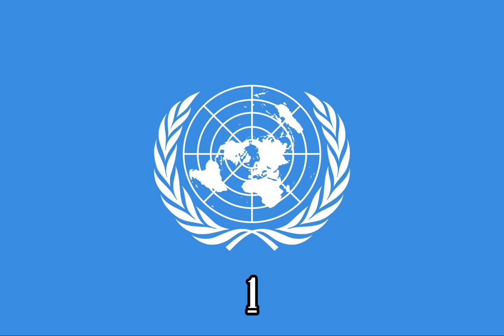Mickey Mouse Clubhouse Digi-Daisy {Instrumental}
Episode: Mickey's Mousekedoer Adventure

Source:
X-Minus Pro

Note 2:No Disliking My Videos!

{JAPANESE}

{MALAY}

NOTA 2: Saya tidak memiliki hak untuk filem ini.